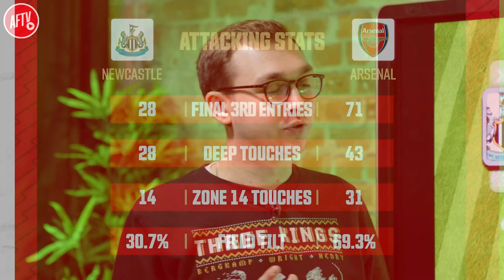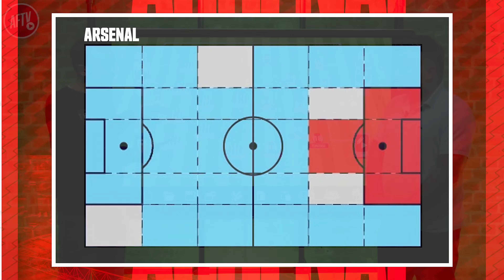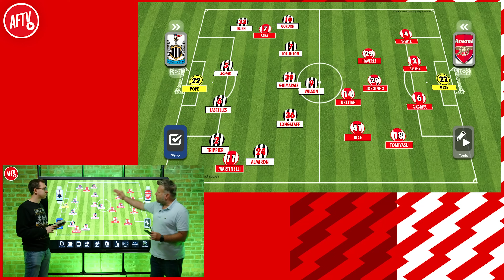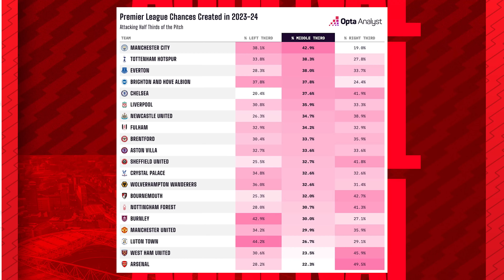Arsenal's Attack Is A PROBLEM! | Tactical Insight